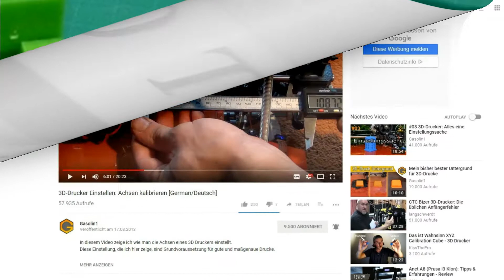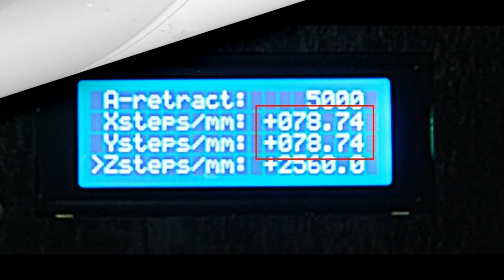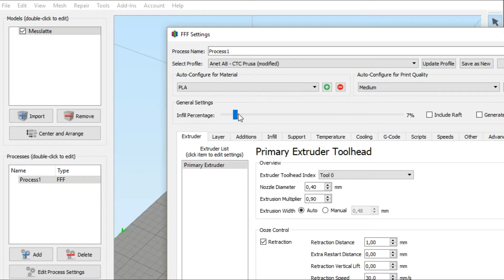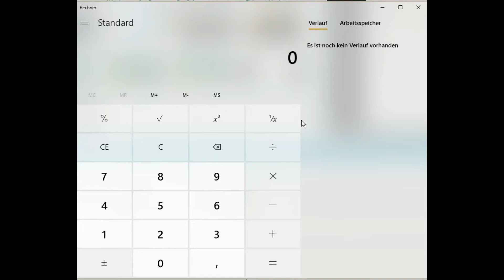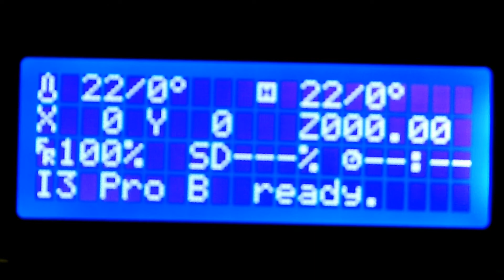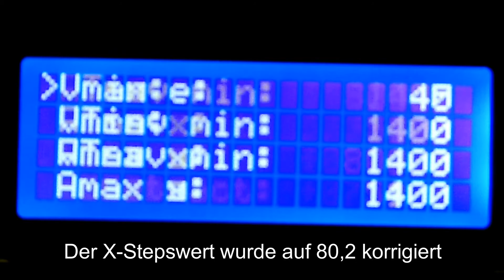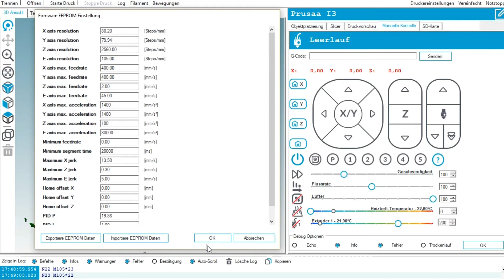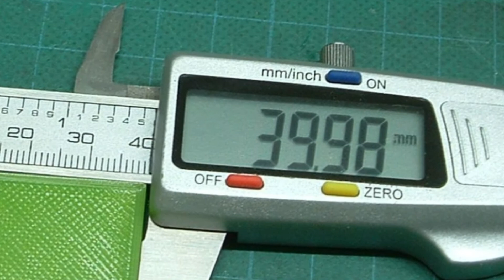"Das Mass aller DInge" - Kalibrierung der X und Y-Aches des CTC Prusa I3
Vor jedem Druck sollte der CTC Prusa I3 kalibriert werden. Hier eine einfache Anleitung mit einer gedruckten "Messlatte".

The CTC Prusa I3 should be calibrated before each printing. Here is a simple guide with a printed "measuring stick".